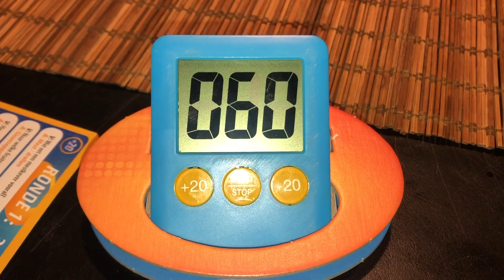UPDATE OVER MIJN IPHONE! VLOG #140